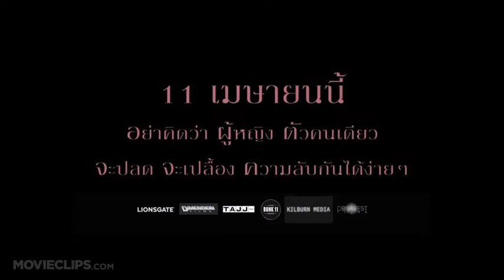Penthouse North International Trailer 2013